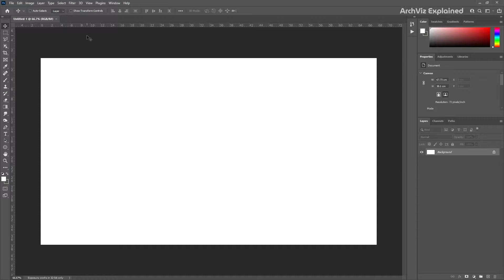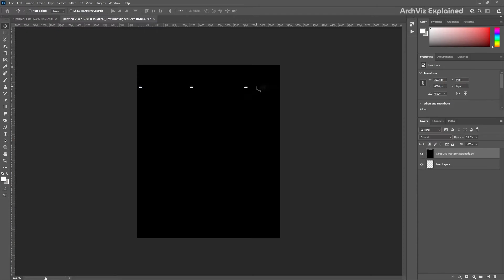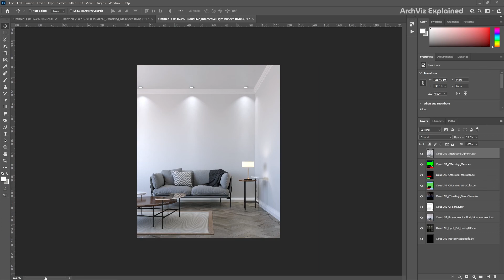How to Load Multiple Files as Layers in Photoshop for Post Processing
In this Photoshop tutorial, we are going to learn how to load all our render passes into layers at once in Photoshop to quickly start our postprocessing

00:00 Intro
00:10 Open Load Files into stack menu
00:20 File & folder load options
01:03 Align source images option
01:13 Create smart object after loading layers option
01:24 Remove images from selection & Sort by name
01:34 Load images into  layers Conclusion

Thank you for supporting ArchViz Explained =)